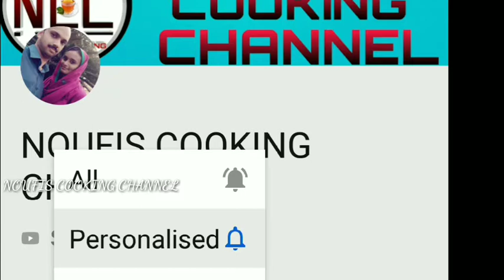ചിക്കൻ കട്ലറ്റ് / Chicken Cutlet Recipe in Malayalam / Chicken Cutlet /, Noufis Cooking Channel